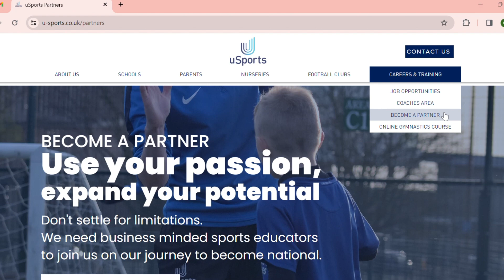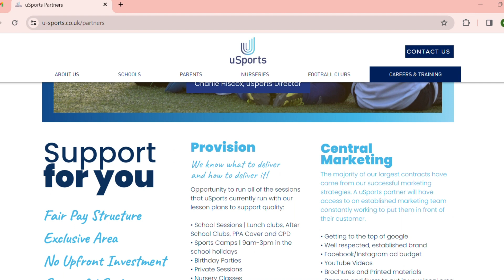Watch this before you invest in a sports coaching franchise...